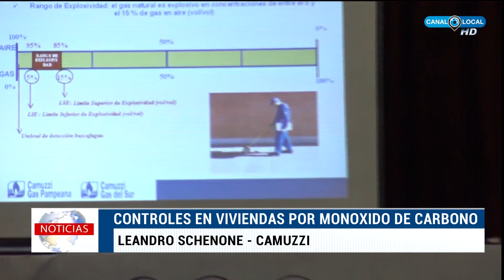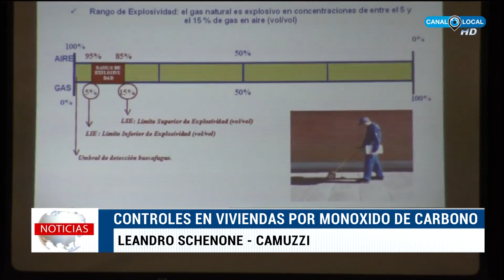Qué hacer ante rotura de caños de gas natural y cuáles son los controles en viviendas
El representante de Camuzzi Gas Pampeana, Leandro Schenone, habló con Canal Local tras una charla brindada en el Instituto Superior de Formación Técnica Nº 130.